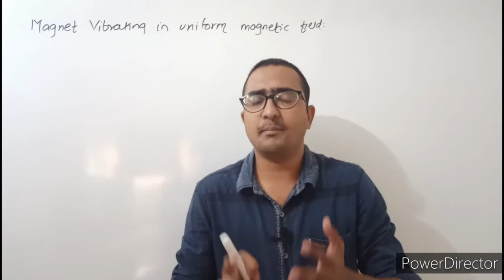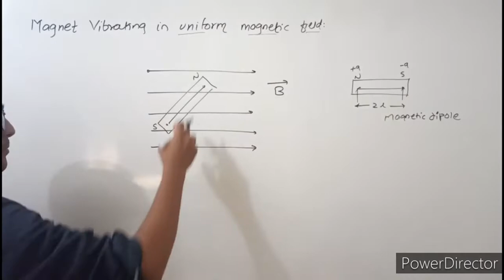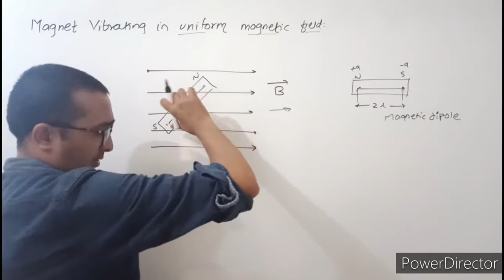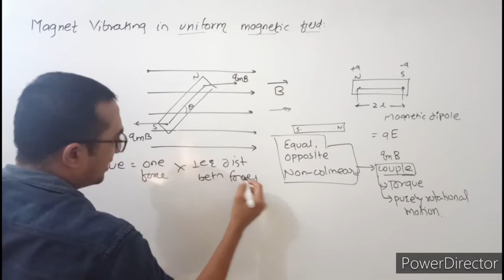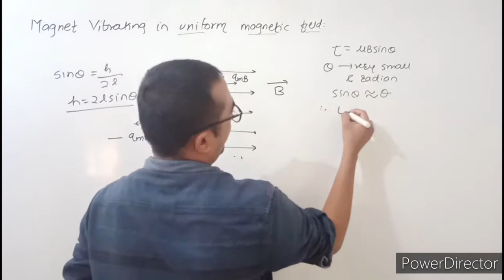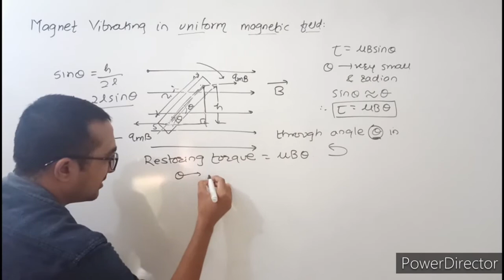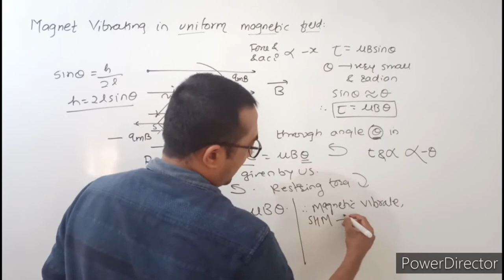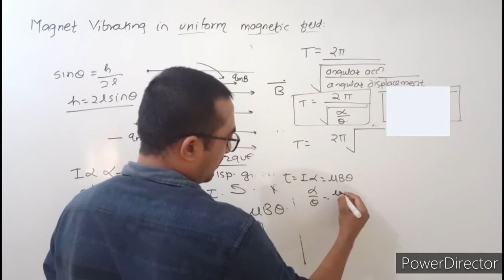Magnet vibrating in uniform magnetic field| Class 12 Oscillation| Maharashtra board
Best Books:
1. Physics by HC verma
2. For MHT-CET
3. For JEE

My Gears:
1. BOYA Mic 1
2. Boya Mic 2
3. Tripod 1
4. Tripod 2
5. My Phone
In this video we will learn about the topic of Magnet vibrating in external uniform magnetic field from class 12 Maharashtra board new syllabus.

Magnet performs S.H.M in external magnetic field, Torque acting on magnet in uniform magnetic field,